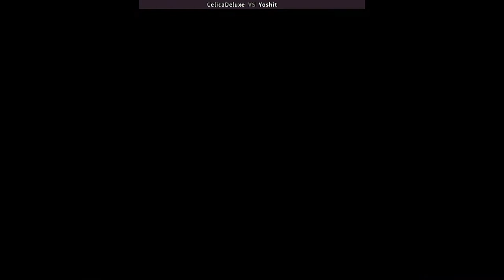Contra - The Hard Corps 🕹 CelicaDeluxe VS Yoshit